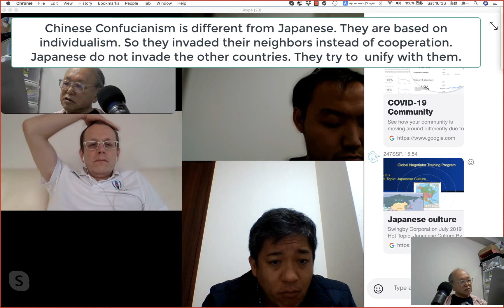Chinese Confucianism is different from Japanese They are based on individualism So they invaded th